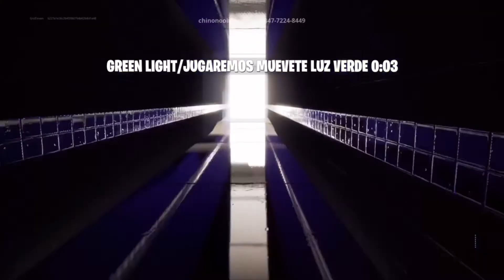Fortnite SQUID GAME Red Light Green Light! First Round Only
It’s 5 rounds of the same Red Light Green Light. It’s fun.  If you want to play at least 5 games from Squid Game I highly suggest the one available on Roblox. Very well done and intense.